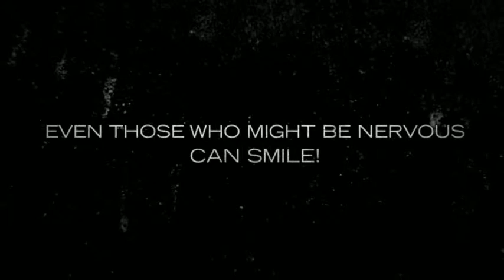Showcase Design Media Marketing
Looking for ways to enhance your business marketing?  Gain more clients?
Our business showcases your business by creating high quality video marketing material for a reasonable price.  We offer video marketing commercials which highlight the features of your business.  Showcasing... "What You Do Best"!

If your looking for ways to optimize your business using high quality video to gain an audience is superior in today's marketing techniques. Video marketing concepts harness business from thousands of new consumers, ready to buy,  and ready to share your business information with others through social media.